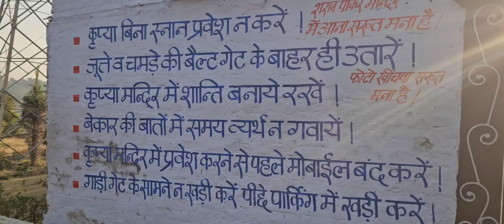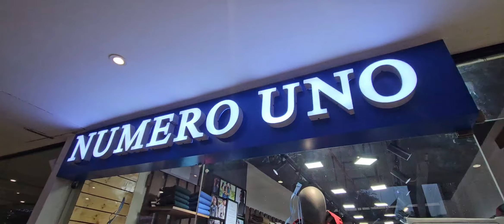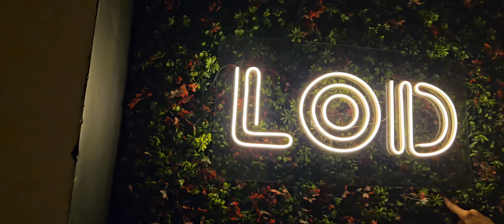Best Place in Himachal Pradesh Near Kasauli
Lord OF The Drink.If you're near Kasauli and looking for a snow park, consider visiting Timber Trail for a snowy experience. Enjoy unlimited fun at places like Lord of the Drinks. Don't forget to explore the beauty of Kasauli and subscribe to your channel for more updates on your adventures!For any inquiry please do contact me on my Instagram I'd ins (gitagaur.21)himachal#shimla#manali#Solan#kasauli#destinationwedding#birthdayparty#explore#Travel#Travelfree#goodnews#travellust#wanderlust#explore#travelgram#lordofthedrink#himachal